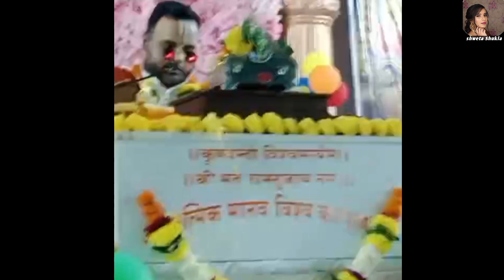कृष्ण जन्म सोहर | KRISHNA BHAJAN | श्रीमद् भागवत कथा कृष्ण जन्मोत्सव भजन | Krishna Janm Sohar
Radhe Radhe Radhe Krishna Krishna Hare Krishna Hare Krishna Hare Krishna Jay Shri Radhe nandlala bhajan

Krishna ji ke sohar Krishna Bhajan Krishna sangeet Krishna janmotsav Janmashtami special sangeet 🌺🌺🙏🌺🌺🙏🙏🙏🙏🙏🌺🌺🙏🙏